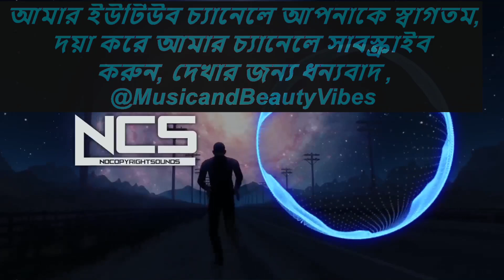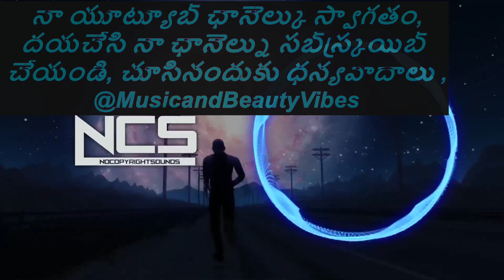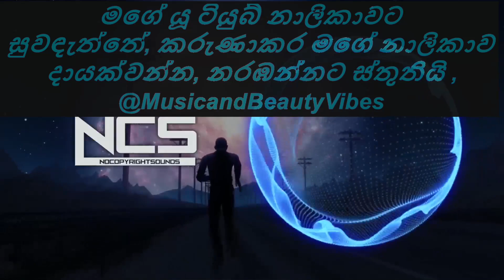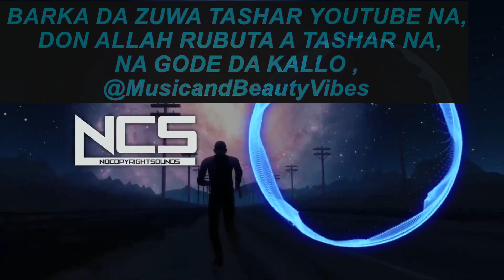Mendum & Abandoned - Voyage [NCS Release]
Mendum & Abandoned - Voyage (Feat. DNAKM) [NCS Release] nocopyrightsounds copyrightfree @MusicandBeautyVibes